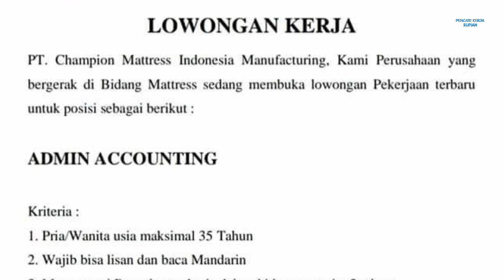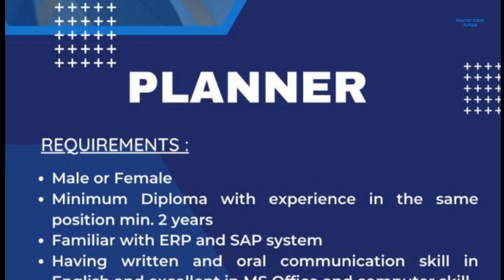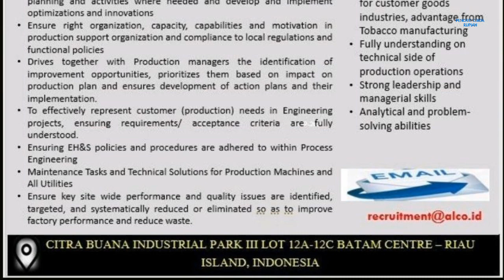Loker Batam PT Super Pakindo Manufacturing // SP Manufacturing // Alcotraindo // Champion Mattress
1. PT. Champion Mattress Indonesia Manufacturing (Pabrik Spring Bed) (2 posisi)

a. Admin Accounting
b. Field Translator

Email resume ke:
(Subject: Posisi)

Loker PT. Champion Mattress sebelumnya:
a. Operator Jahit

Alamat PT. Champion Mattress Indonesia Manufacturing
Latrade Industrial Park Blok E6 - E8
Tanjung Uncang
Batam 29422

2. PT. SP Manufacturing

PLANNER
Email resume ke:
(Cantumkan Posisi di Subject/Judul)

Alamat PT. SP Manufacturing Batam
Citra Buana Center Park III Lot 3
Batam Center

3. PT. Alcotraindo Batam

Engineering Manager
Email resume ke:
(Subject: Posisi)

Alamat PT. Alcotraindo Batam
Citra Buana Industrial Park III Lot 12A - 12C
Batam Centre

4. PT. Super Pakindo Manufacturing

Production Mechanical (Supervisor)
Email resume ke:
(Subject: Posisi)

Alamat PT. Super Pakindo Manufacturing
Executive Industrial Park Batam, Block D4 No.21, Belian, Batam Kota, Belian, Batam Kota, Batam City, Riau Islands 29463